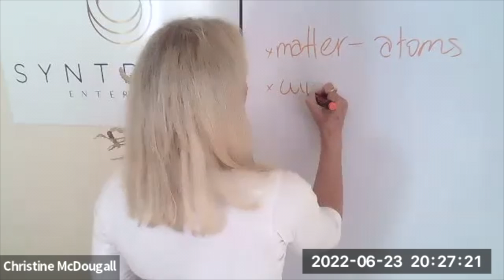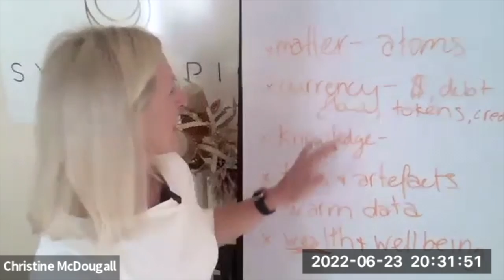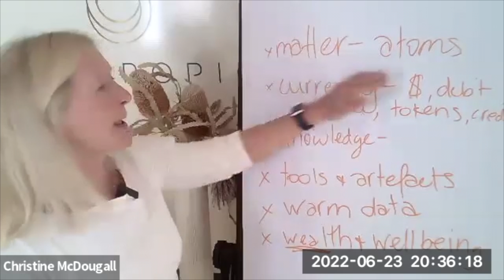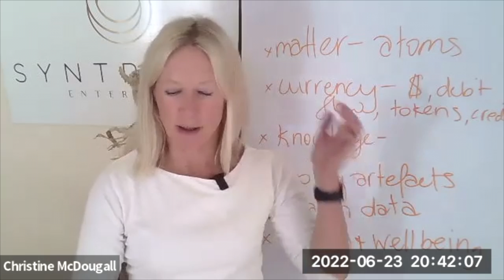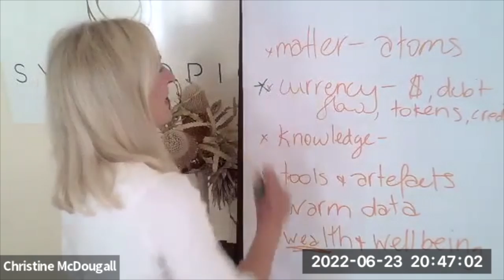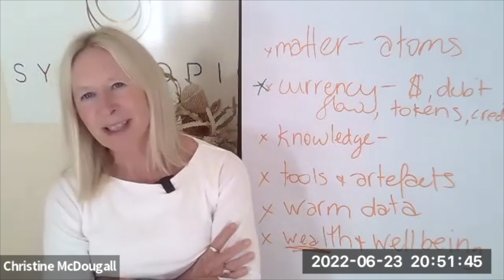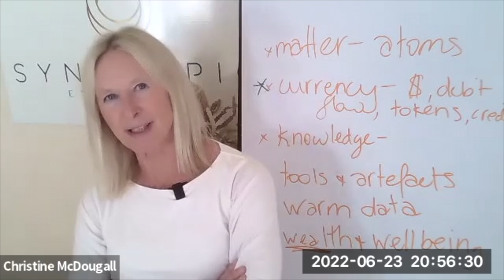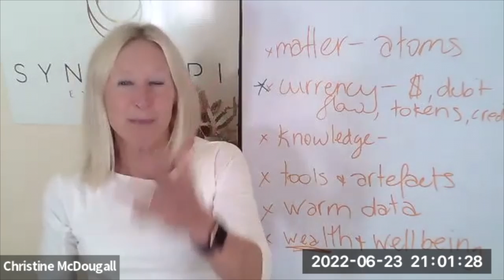Society 2045 Friday Talks: S2E21, Christine cDougal, CEO, Syntropic, Australia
The Society 2045 Friday Talks are interviews of leaders of various movements bringing about a healthier future. Our intent is to figure out what these movement have a common and building the grand mosaic.

In this episode, Christine McDougal is interviewed by Kim Wright.